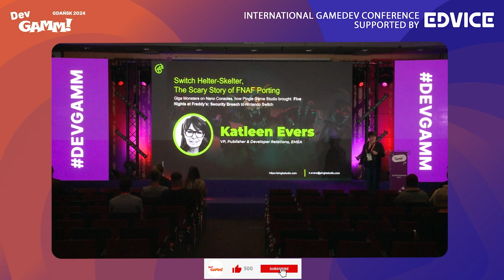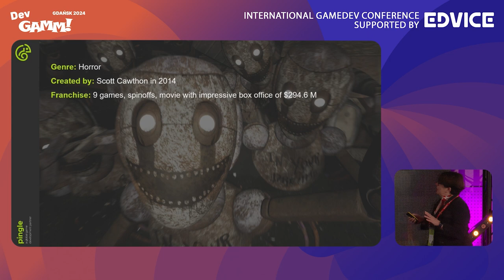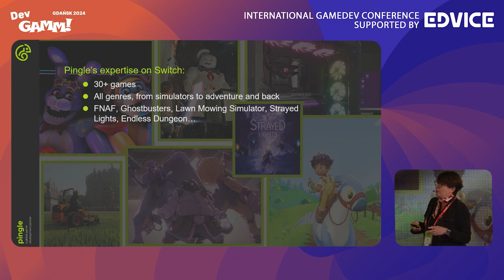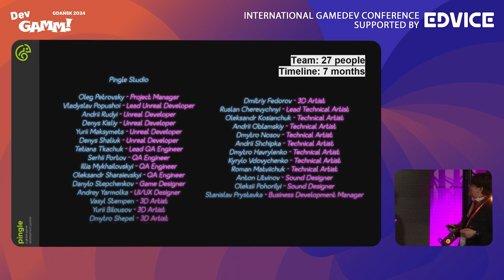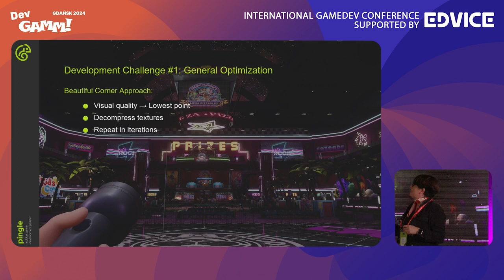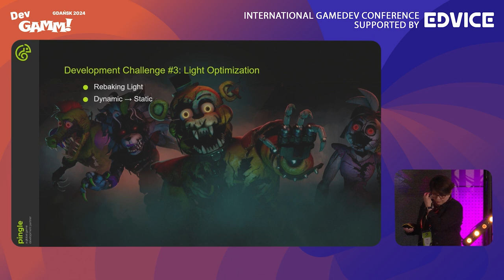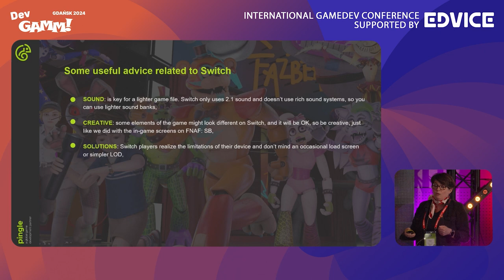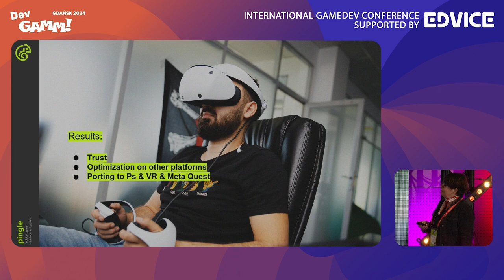Switch Helter Skelter, The Scary Story of FNAF Porting - Katleen Evers (Pingle game Studio)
Porting games to other consoles has always been and will always be a challenge. In particular when it comes to porting a famous and renowned franchise like FNAF to Nintendo Switch.
Hurdles are multiple when porting to a previous generation hardware like the Nintendo Switch, from light optimization through sound optimization to memory management and title-specific details, all aspects need to be taken into consideration and solutioned. In only a couple of months, and thanks to an extremely highly skilled technical team, Pingle brought the horror franchise to life on Nintendo Switch and the outcome was beyond all expectations.
Katleen, VP EMEA at Pingle will deepdive into the details in her talk about the porting of the IP to Nintendo Switch.

Edvice is a global learning and collaboration platform that boosts the growth of the gaming industry by offering personalized education and advice from experienced industry experts. If you’re looking to improve your skills, check out our educational platform where we provide a wealth of free content. We also welcome industry experts who are interested in growing their personal brand while helping shape the next generation of gaming professionals. Sound like a good fit? Visit edvice.pro.

DevGAMM is the go-to B2B conference for game industry professionals. With a 15-year legacy, the event delivers top-quality content, tailored activities for publishers and developers, opportunities for hiring and effective networking.

The current event locations are Lisbon (Portugal), Gdańsk (Poland), and Vilnius (Lithuania).